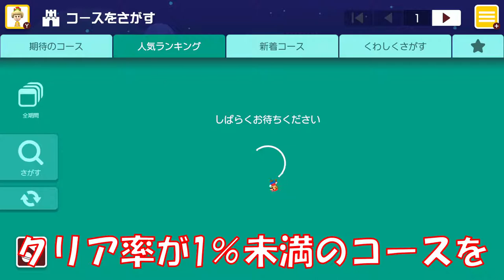#01 クリア率1%以下限定プレイ♪ スーパーマリオメーカー2 世界のコース